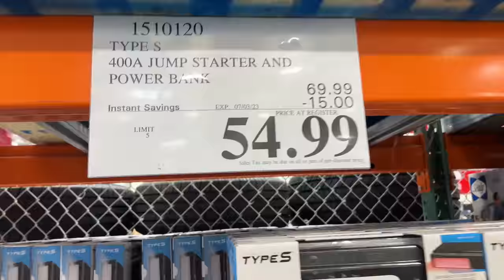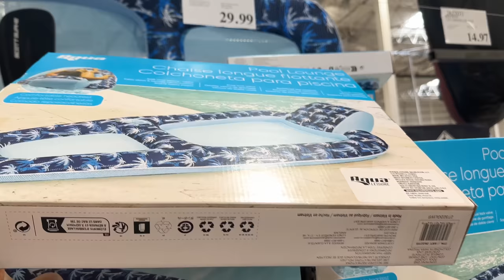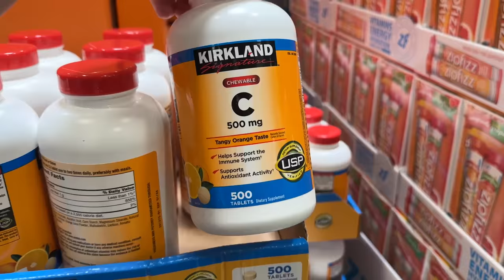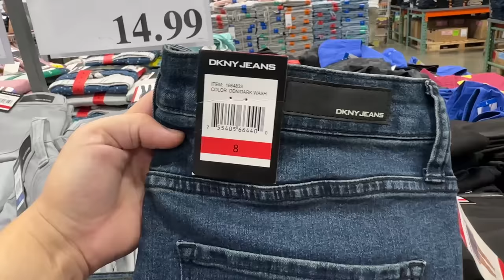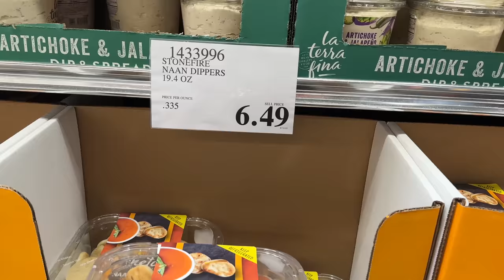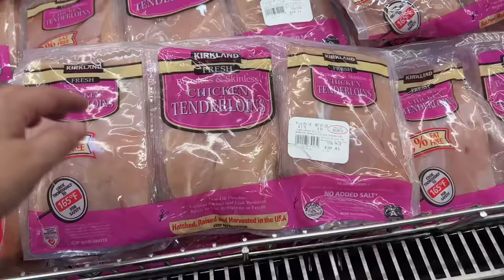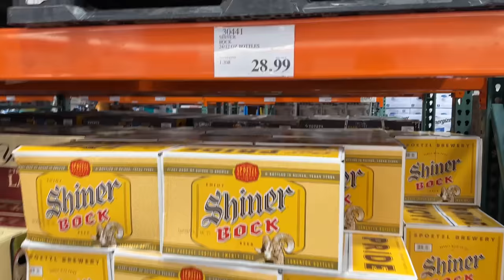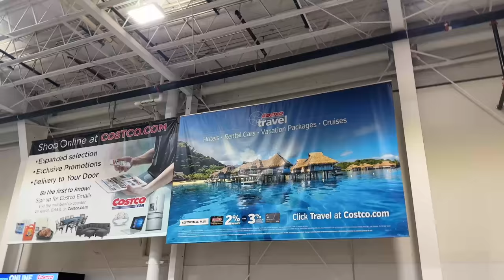Mit Vettem AMERIKÁBAN 47.000 Forintért? | Élet Amerikában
Mennyibe kerül egy nagybevásárlás az USA-ban? A Costco Áruházat Amerikában nagyon sokan szeretik, hiszen nagy kiszerelésben lehet mindenhez hozzájutni, ezzel pedig nagyon sokat lehet spórolni, hiszen egy nagybevásárlás során akár több hónapra elegendő dolgokhoz is hozzá tudunk jutni. Az áruházba tagsági kártyát kell igényelnünk ahhoz, hogy vásárolhassunk, de ennek a kártyának nem feltétele az, hogy vállalkozók lehessünk.

Nézd meg a korábbi videókat is! :)

Amennyiben szeretnél többet megtudni rólam és, hogy milyen magyar szemmel az élet az USA-ban, kövesd a blogomat az alàbbi linken, és kövess a Facebookon is! 🙂